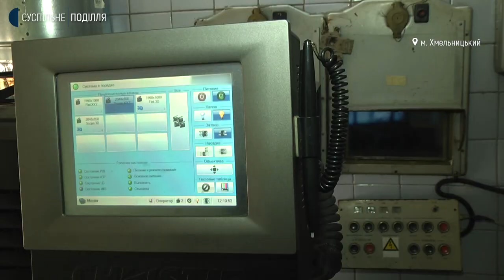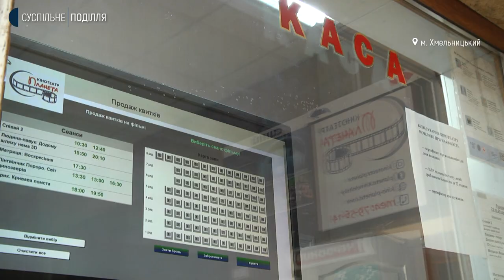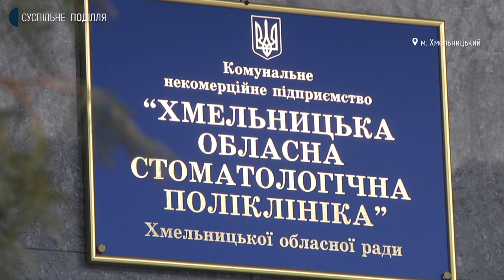На Хмельниччині мають заборгованість із заробітної плати 18 підприємств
18 підприємств на Хмельниччині мають заборгованість із заробітної плати. Про це розповіла  директорка Департаменту економічного розвитку Хмельницької облдержадміністрації Олена Бохонська. За її словами, 3 підприємства - державні, 7 – комунальної форми власності, решта підприємств - приватні. Серед комунальних - обласна фірма  «Кіновідеопрокат», до якої входить Хмельницький кінотеатрі «Планета» та «Хмельницька обласна стоматологічна поліклініка». Детальніше дивіться у сюжеті.